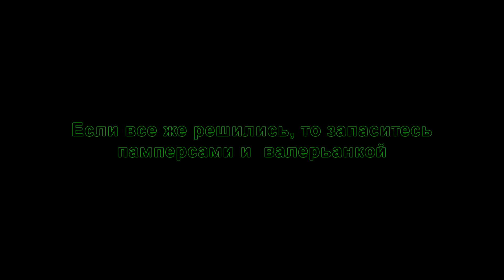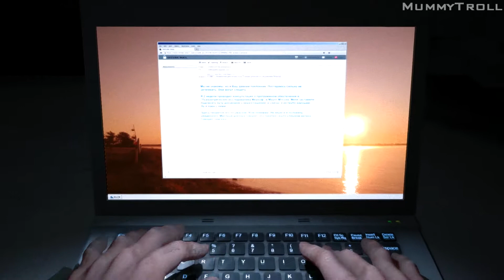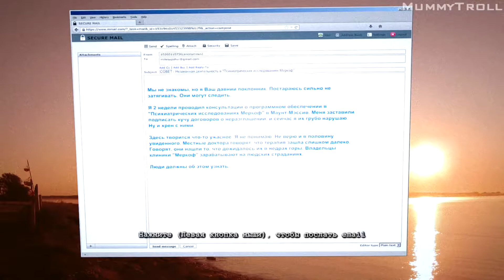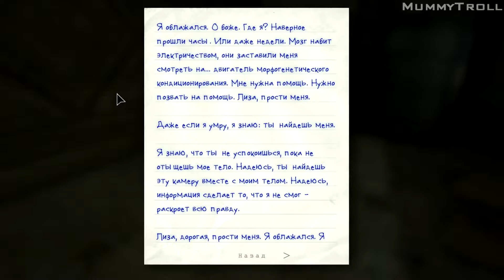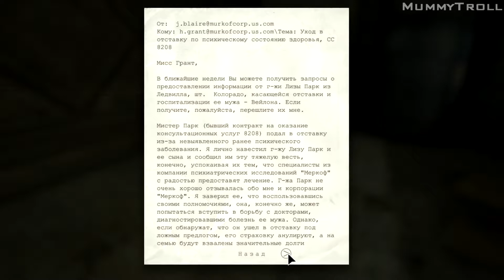Outlast Whistleblower (1 серия). Пойман с поличным.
Как просто оказаться в эпицентре ужасных событий, допустив всего одну ошибку.